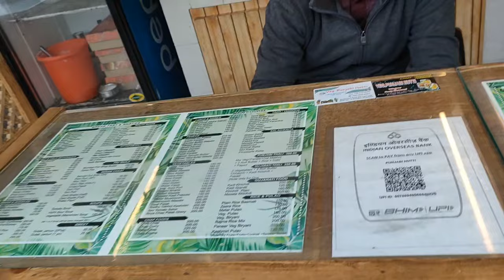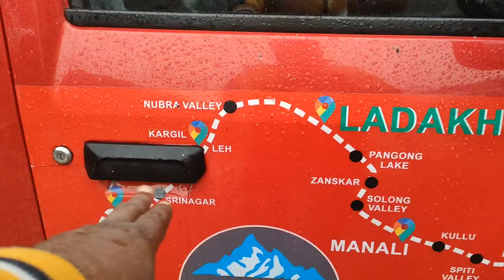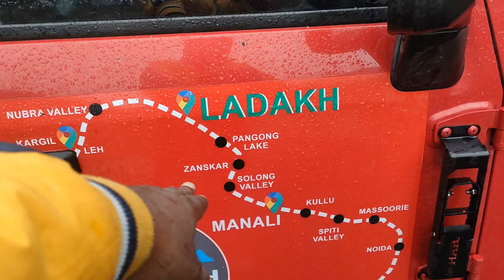ದೇಶದಲ್ಲಿ ಮೊದಲ ಬಾರಿಗೆ ಐದನೇ ಬಾರಿ ಸ್ಕೂಟರನಲ್ಲಿ ಲದಾಕ್ ಟ್ರಿಪ್ | Indias First Scooter 5th Time Ladakh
Welcome to NTP rides YouTube channel

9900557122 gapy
           Phone pe